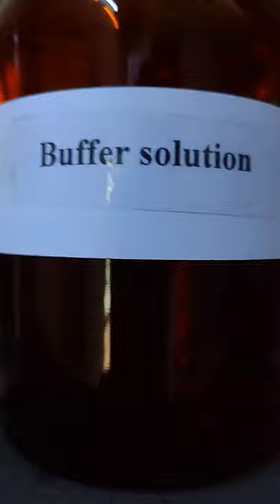Chemical bottle in laboratory